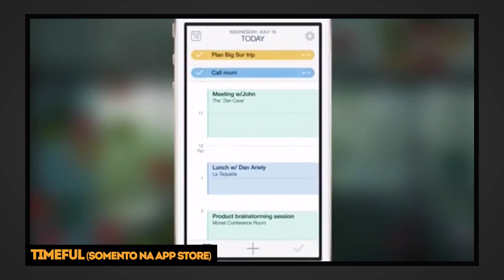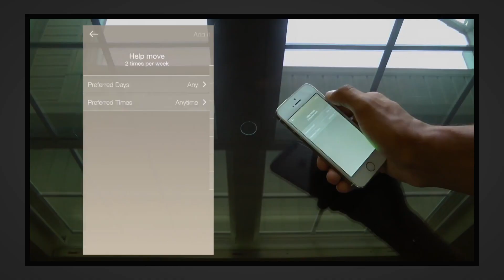QUAL É A BOA? - Guardiões da Galáxia, Corpo de Baile, Timeful, Ocupação Aloisio Magalhães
OUÇA o Braincast 120 - Alfred Hitchcock

LINKS